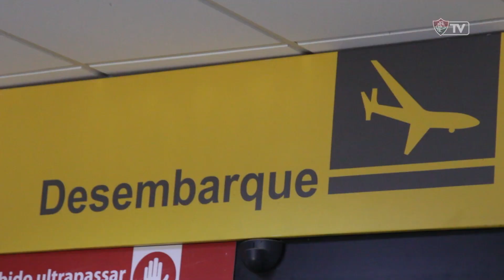FluTV - Flu desembarca em Teresina e faz último treino antes da estreia na Copa do Brasil